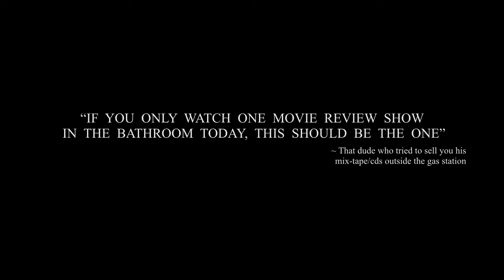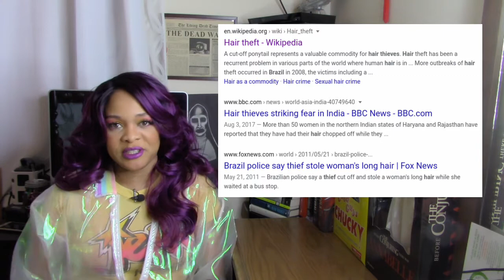The Wig aka Scary Hair (2005) | Hair Extensions (2014) | Review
When I saw the trailer for Bad Hair, it reminded me of these movies. So I threw on my favorite wig and got to work reviewing The Wig aka Scary Hair (2005) and Hair Extensions (2014).